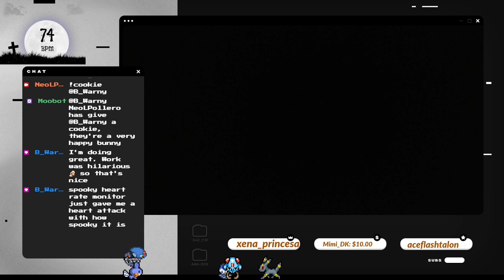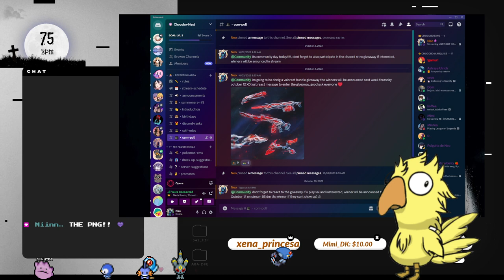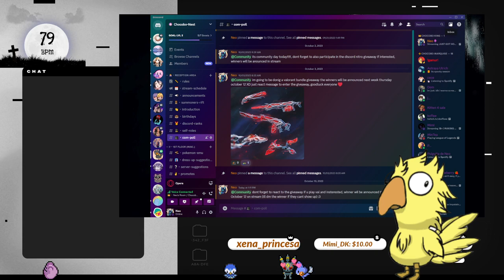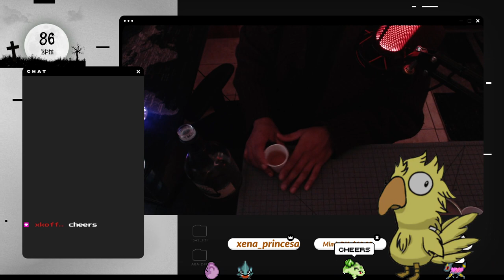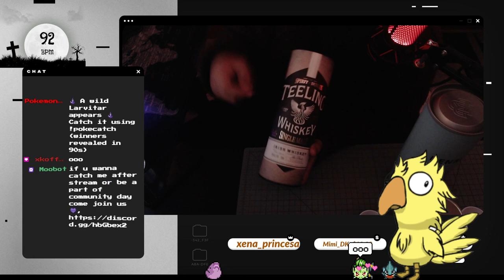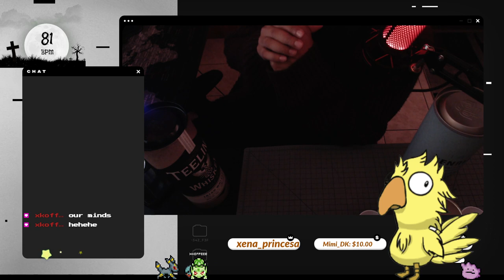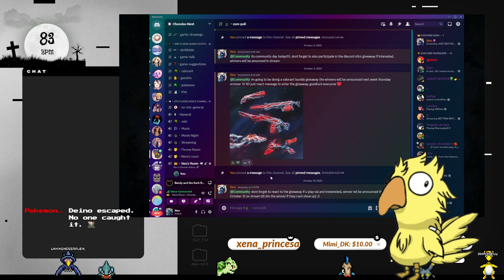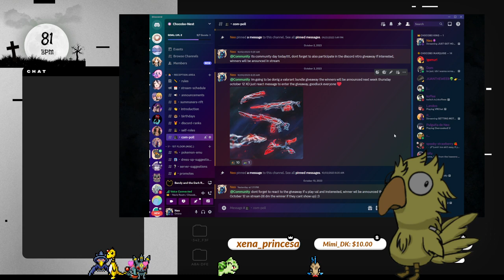JUST GOT HOME EARLY l first playthrough, no backseating nor spoilers l w !cookie !socials !discord